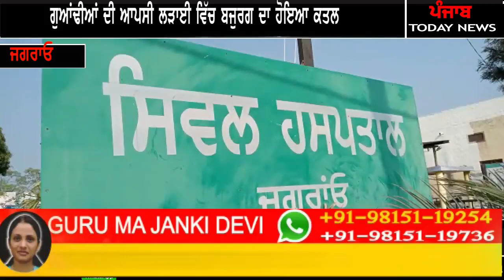Pind ch hoi katal di vaardaat